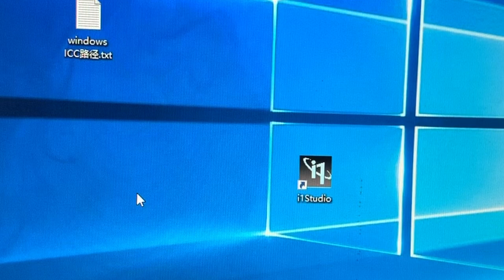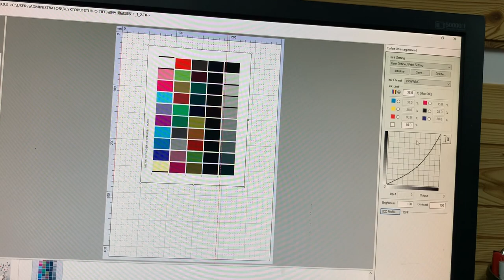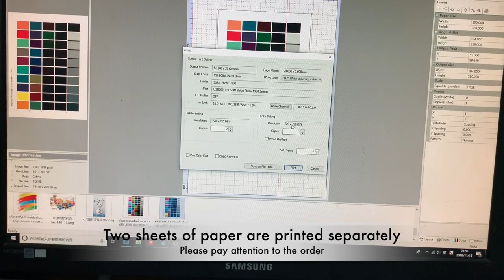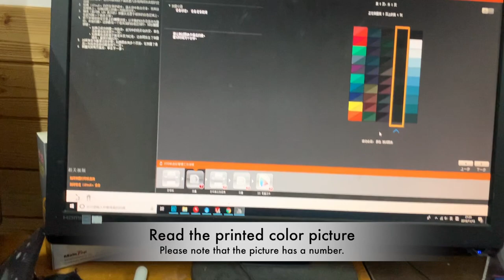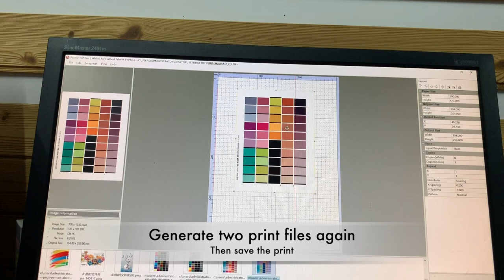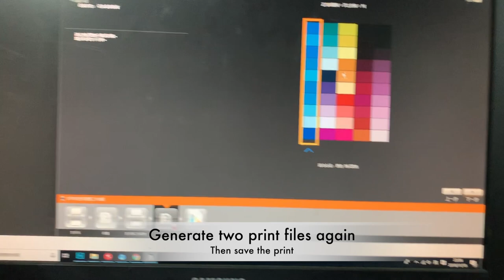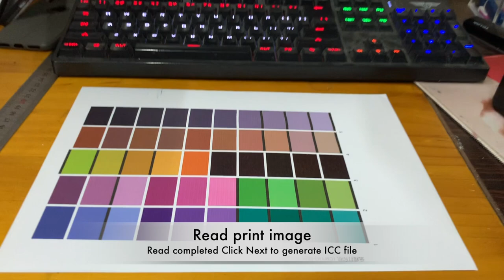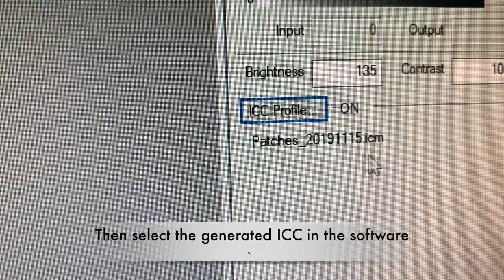UV Printers How to Make ICC Erasmart